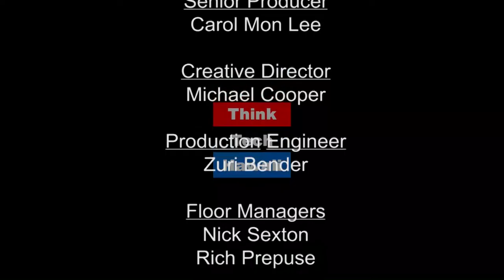Keys to Successful Sausage Making with Danelia and John Newman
After their series premier of Keys to Success, Danelia and John Newman join Jay Fidell for a behind the scenes look at building a powerful program.